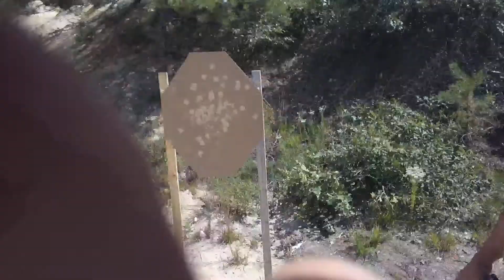LIPSA USPSA - My First Time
August 2017 (Production Division)